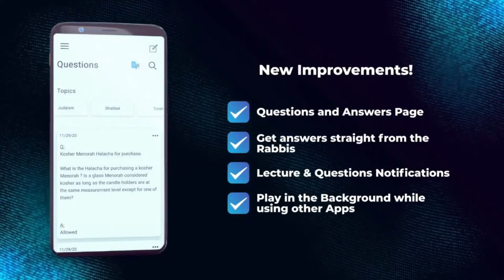Heartbreaking Stories You Can Help Cure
to help us help Am Yisrael